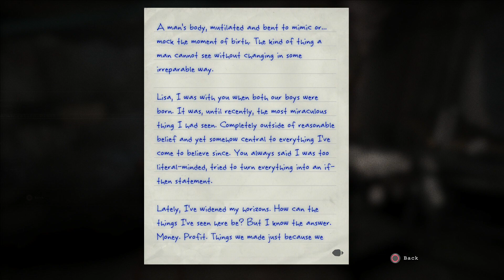Outlast: Whistleblower - GRAPHIC CONTENT WARNING! Vocational Block "Man Birth" Scene, Note PS4